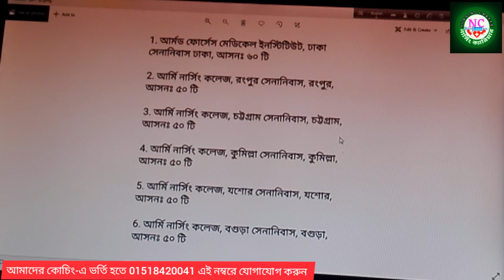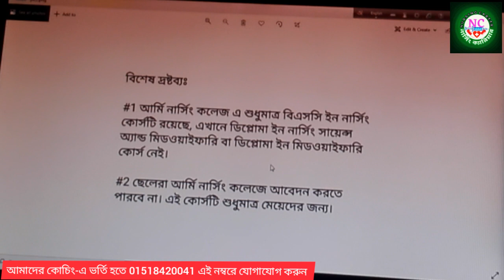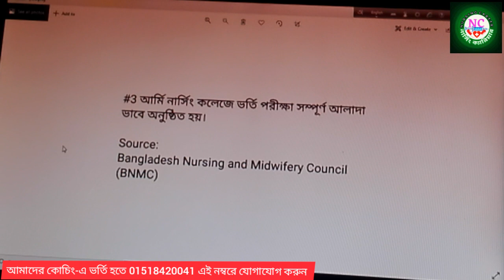বাংলাদেশের সকল আর্মি নার্সিং কলেজ এর নাম ও ঠিকানা || নার্সিং ভর্তি পরীক্ষা ২০২০-২১ | Nursing Career